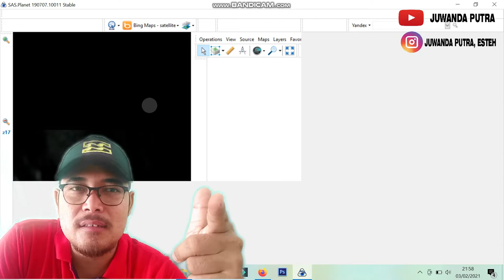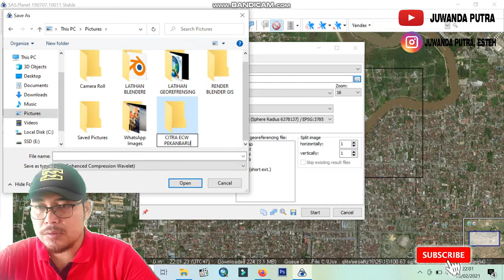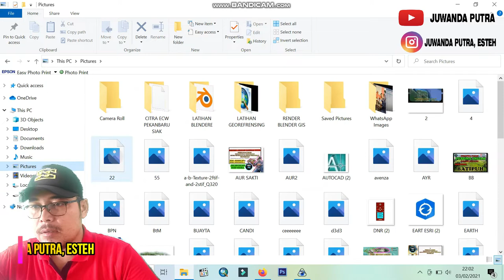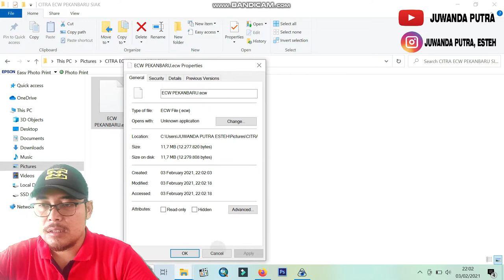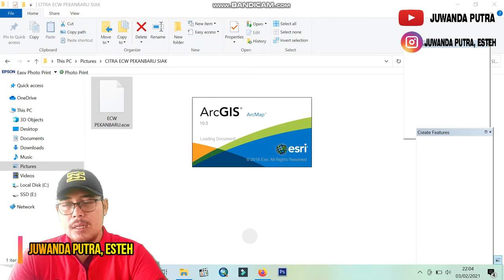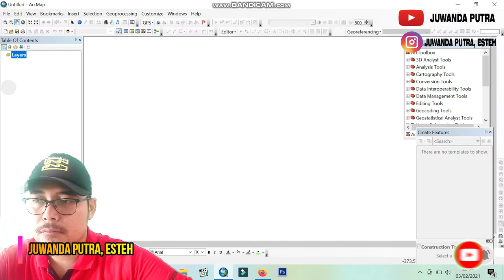CARA MUDAH DOWNLOAD CITRA SATELIT RESOLUSI TINGGI.// GRATISS...!! CARANYA GAMPANG.//DI SAS PLANET//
Kebutuhan Para Droners dan Para Mappers akan citra satelit begitu besar. kali ini kita akan belajar bagaimana cara mudah dan cepat download citra satelit dengan resolusi yang cukup tinggi. yang paling penting lagi ya Gratiss..
Cocok deh buat kalian yang mau buat peta dasar untuk keperluan penelitian, dan sebagainya. pokoknya bisa deh.

tontonin sampai selesai y.. thank u